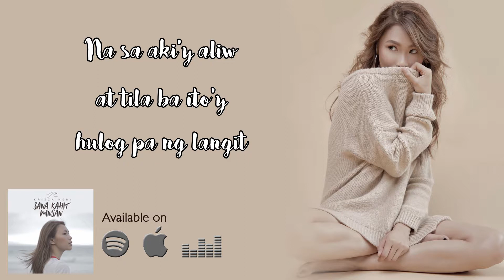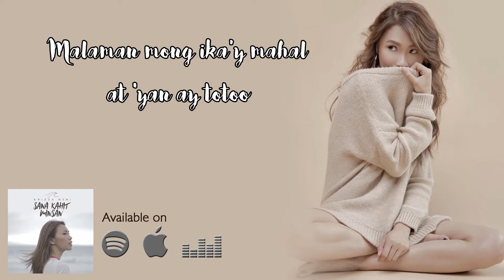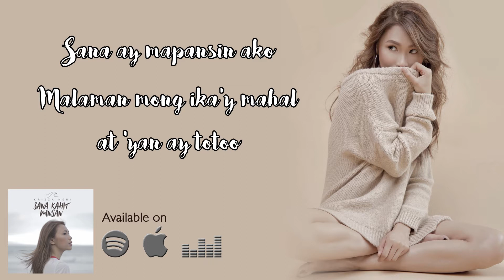Sana Kahit Minsan - Krizza Neri (Lyric Video)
Here's a lyric video from Krizza Neri's latest single, Sana Kahit Minsan.
 My 1st attempt of making a lyric video.  Love it!  Special thanks to Krizza Neri for the song clearance for this vid.